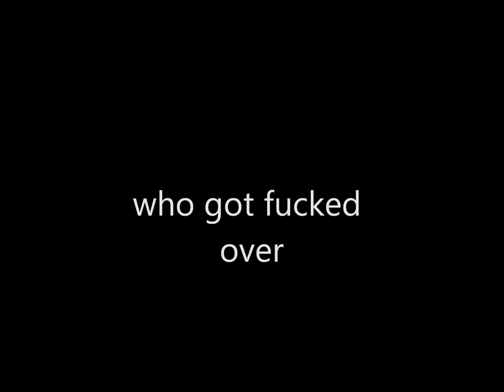John's Milk Booth - The Treaded Mouse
"The Treaded Mouse" is intellectual property of Cody Rice and can not be reused to insight mice revolutions.

Music and Lyrics - Cody Rice
Guitar and lead vocal - Cody Rice
Bass - Sir Crabtastic
Drums - Tuckerson McFuckerson
Additional Vocal Talent - Dan one royal way Nichols & Count Crabula
Onlookers included John zuzuzzle Kratzer